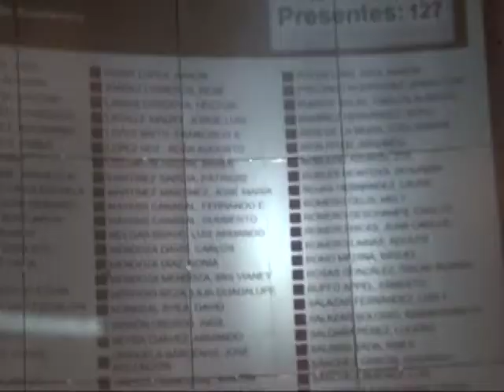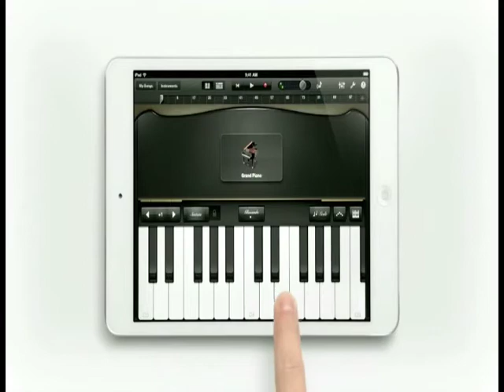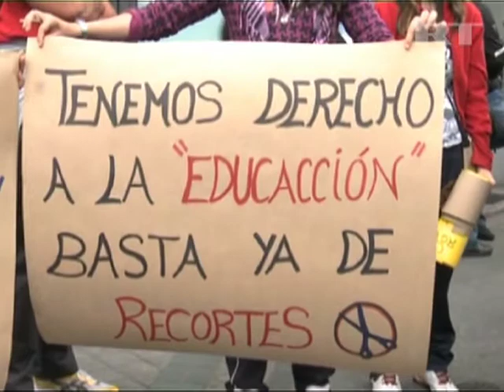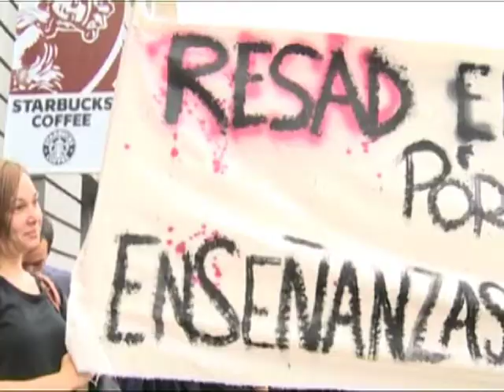KW Noticias 23 Octubre 2012 (1/3)